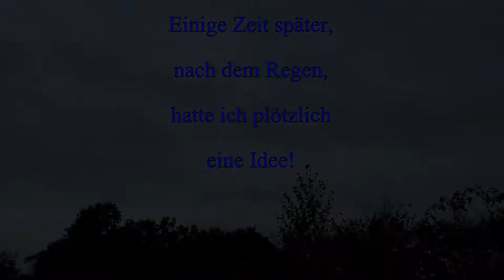Die 48 Stunden Challenge Teil 1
Bei dieser 48 Stunden Challenge geht es darum, sich mit einer vorgetäuschten verletzten Hand 48 Stundenlang draußen in der Natur sich durchzuschlagen.  Die Aufgaben sind, den Daumen der rechten Hand zu fixieren, sodass ein Arbeit damit unmöglich ist. Darüber hinaus muss man sein Lager zweimal auf und abbauen. Eine große Herausforderung für mich, zu der ich nominiert wurde.